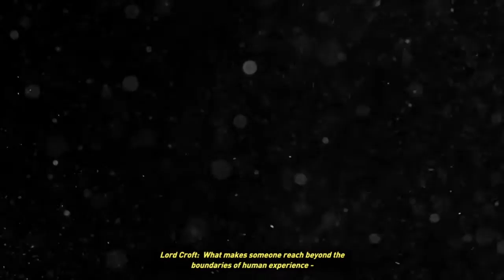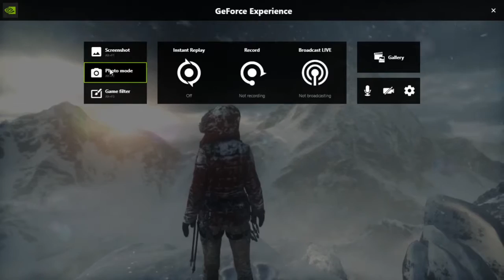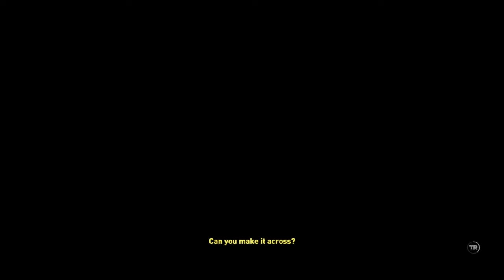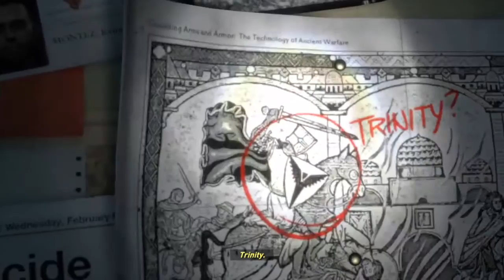BENCANA DI GUNUNG | Rise Of The Tomb Raider Part 1